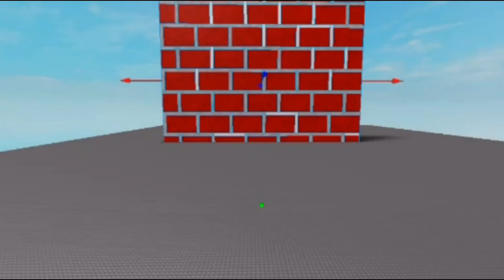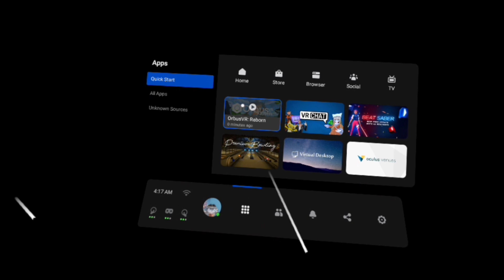Orbus VR ep 13.